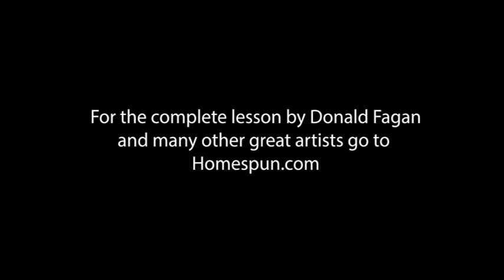Donald Fagen demonstrates "Peg" from his Homespun video Concepts for Jazz/Rock Piano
In his exciting Homespun Music Instruction video Concepts for Jazz/Rock Piano Donald Fagen plays an instrumental version of Steely Dan's epic hit "Peg." In this excerpt he also briefly discusses the theory behind the song to give insight into how he arranged it from a basic blues song to a dynamic and interesting piece with a unique signature.

He is accompanied by frequent band member and session jazz keyboard wiz Warren Bernhardt who plays the organ alongside Fagen's piano part.